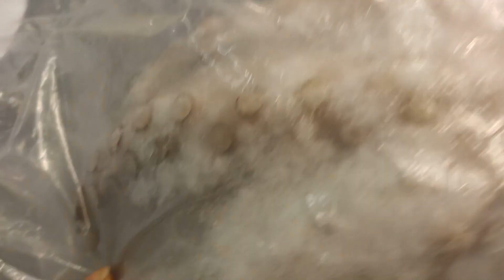جميع المسابح مع نايف ونواف